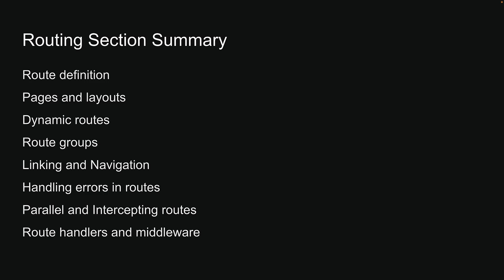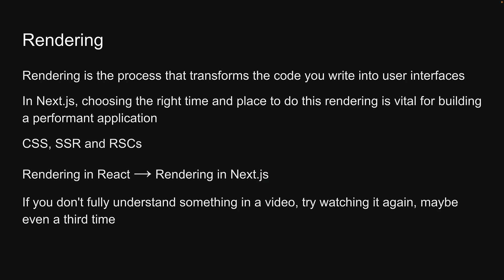Next.js 14 Tutorial - 45 - Rendering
Next.js 14
Next.js Tutorial
Next.js 14 Tutorial
Next.js Tutorial for Beginners
Next.js Rendering